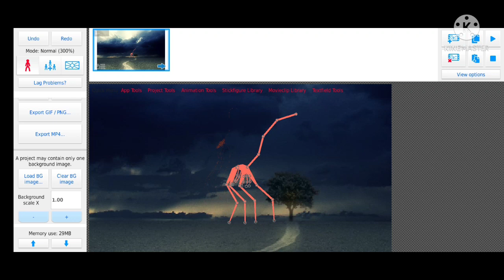A Stick Of My Creature Stay Indoors It a Storm